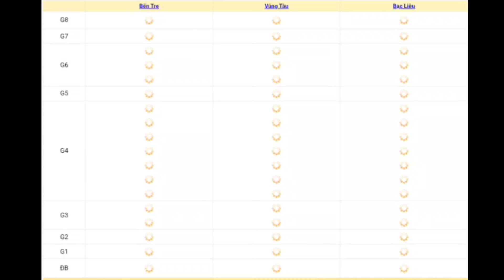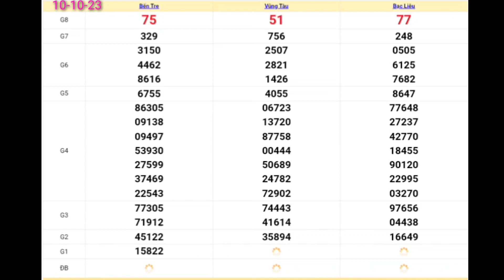XSMN | Quay Thử Kết Quả Xổ Số Miền Nam Hôm Nay Thứ 3 Ngày 10-10-2023 xs bến tre, vũng tàu, bạc liêu